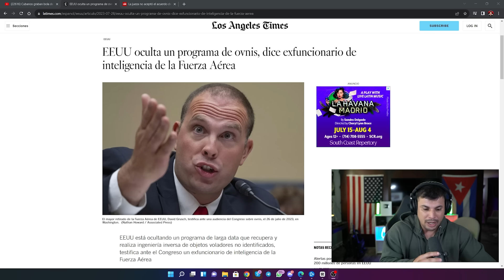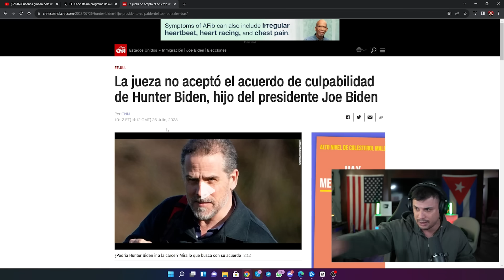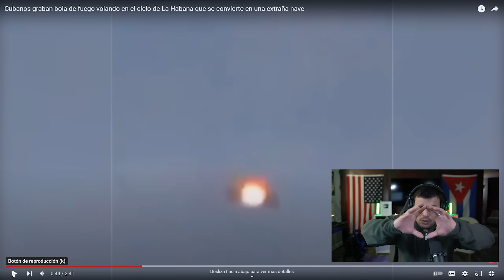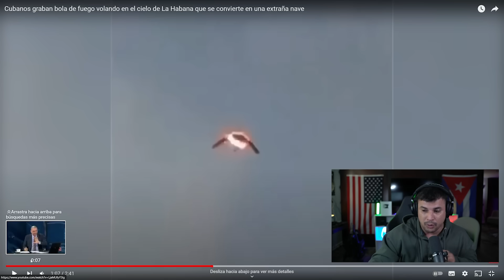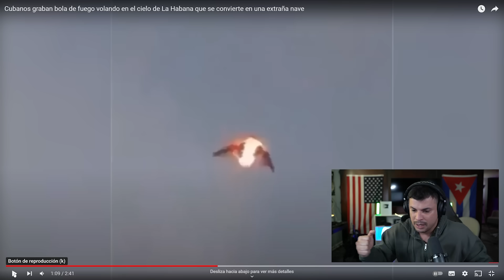¿Ya LLEGARON los ALIENS al MUNDO?😱Y los UFO están en CUBA (No es BROMA)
Ultrack LLC